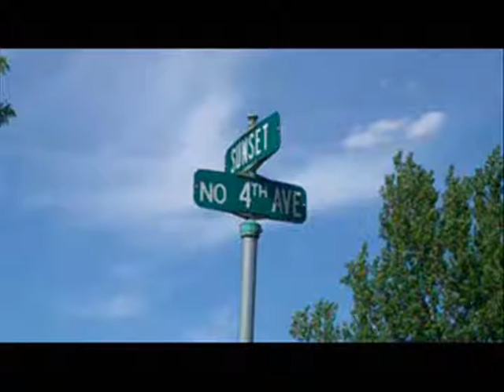Cause Of Sunday Morning Fire In North Moorhead Released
Moorhead Fire Chief Rich Duysen said a man smoking while on oxygen sparked an apartment fire late Sunday morning.

"He was in bed and he was smoking, and some ashes he thought fell on his oxygen tubing and started the floor on fire," said Duysen. "He tried to extinguish it with a fire extinguisher, but it didn't fully extinguish the fire and it grew quite rapidly."

The man was taken to the hospital for treatment of smoke inhalation.

Twenty-four people were displaced by the fire at 2409 4th Ave. N. Two units were destroyed and other units throughout the building had moderate smoke damage.

Paul Deets said jumping from his apartment's balcony was the only option to save his family after finding thick black smoke in the hallway.

"The first instinct was to do what I can for my kids and for my girlfriend, my girlfriend is pregnant," said Deets. "I had to get them off the balcony. I kind of panicked. I just knew I had to hurry up and get my kids out of there."

The Salvation Army and the American Red Cross provided housing and immediate needs for the 11 families who were unable to return to their apartments.